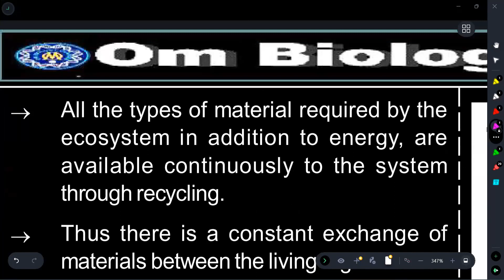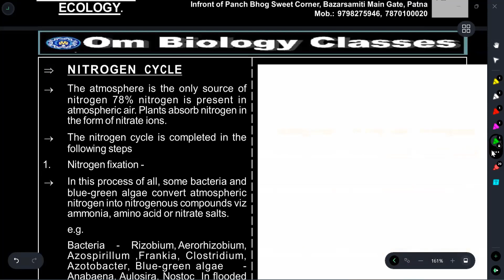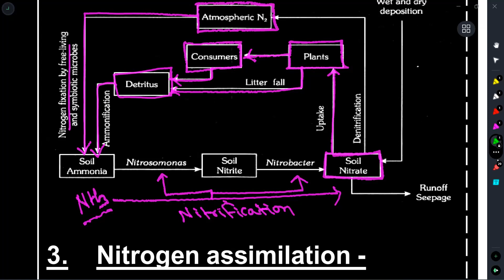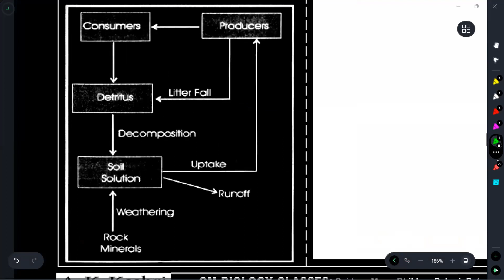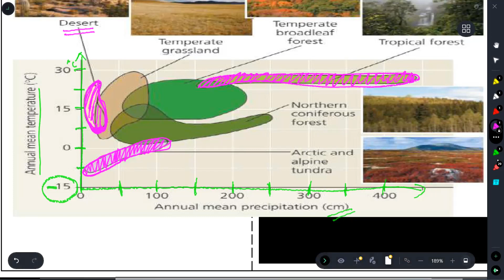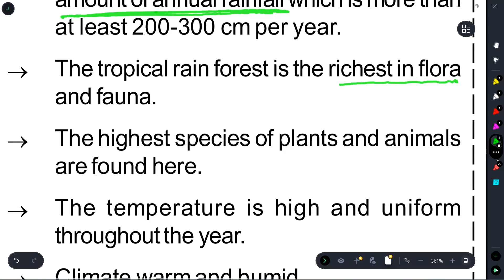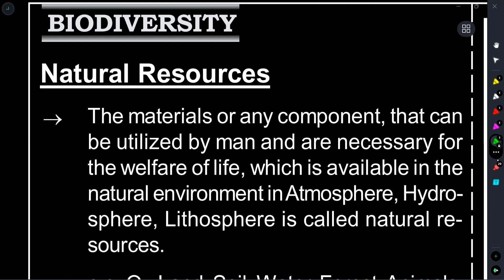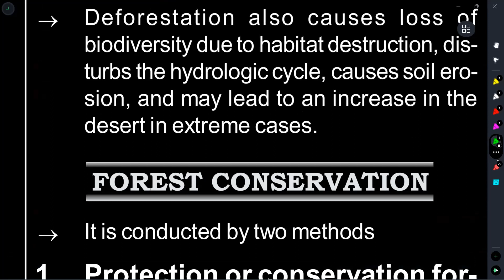Biogeochemical cycle, Nitrogen Cycle |carbon cycle, oxygen cycle | Environment and Ecology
The nitrogen cycle is a biogeochemical cycle that describes how nitrogen is transformed and cycled through different forms in the environment. Nitrogen is an essential element for living organisms, and the nitrogen cycle is crucial for maintaining the balance of nitrogen in ecosystems. The nitrogen cycle involves several key processes:

1. **Nitrogen Fixation:**
   - Nitrogen gas (N2) makes up about 78% of Earth's atmosphere, but most organisms cannot use this form of nitrogen directly.
   - Nitrogen fixation is the process by which certain bacteria, called nitrogen-fixing bacteria, convert atmospheric nitrogen (N2) into ammonia (NH3) or other nitrogen compounds that plants can absorb and use.

2. **Nitrification:**
   - Nitrification is the conversion of ammonia (NH3) into nitrite (NO2-) and then into nitrate (NO3-) by specialized bacteria.
   - Ammonium (NH4+) is produced during nitrogen fixation or is released from the decomposition of organic matter. Nitrifying bacteria, such as Nitrosomonas and Nitrobacter, play a crucial role in this process.

3. **Assimilation:**
   - Assimilation involves the incorporation of nitrogen compounds into the tissues of plants and animals.
   - Plants take up nitrate (NO3-) or ammonium (NH4+) from the soil and incorporate it into their proteins and other organic molecules.
   - Animals obtain nitrogen by consuming plants or other animals.

4. **Ammonification:**
   - Ammonification is the process in which organic nitrogen compounds from dead organisms and waste products are broken down by decomposer bacteria into ammonia (NH3) or ammonium (NH4+).
   - This ammonia can then be used in the nitrification process or released back into the atmosphere as nitrogen gas through a process called denitrification.

5. **Denitrification:**
   - Denitrification is the conversion of nitrates (NO3-) and nitrites (NO2-) back into nitrogen gas (N2) or, in some cases, nitrous oxide (N2O).
   - Denitrifying bacteria carry out this process, returning nitrogen to the atmosphere and completing the nitrogen cycle.

The nitrogen cycle is essential for the functioning of ecosystems and is closely linked to other biogeochemical cycles, such as the carbon and phosphorus cycles. Human activities, such as the use of fertilizers and the combustion of fossil fuels, can significantly impact the nitrogen cycle and contribute to environmental issues like water pollution and greenhouse gas emissions. Managing nitrogen inputs and outputs is crucial for sustainable environmental stewardship.